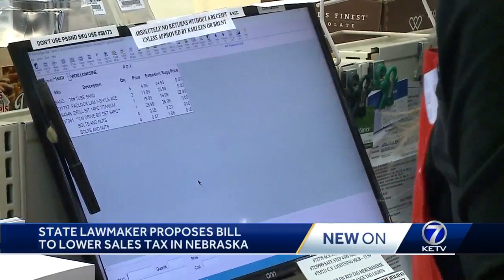New Bill would lower Nebraska sales tax rate by taxing services